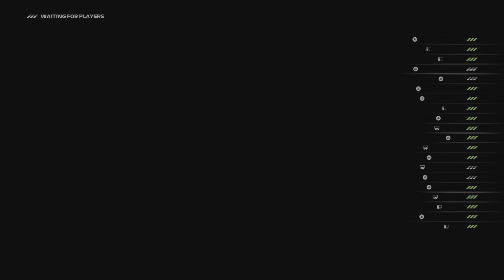F1 23_20230710003346